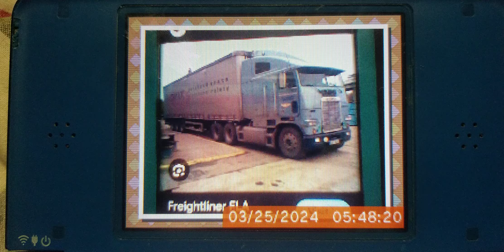My Favorite Freightliner Model Of All Time Is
The FLA